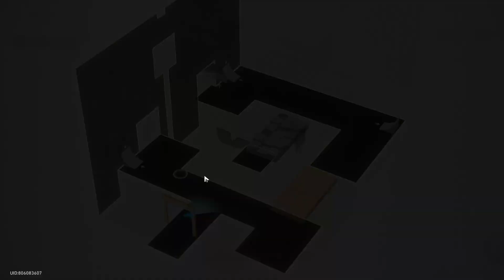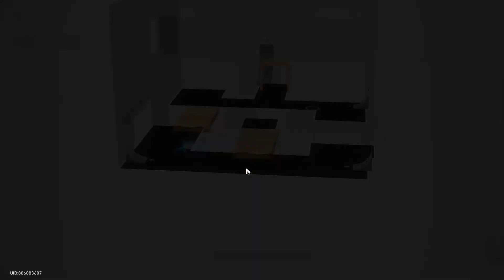Tìm Manh Mối Về Sa Bàn Trong Phòng Kho Báu I HSR 2.1 Quest